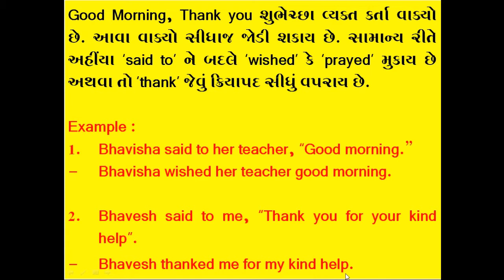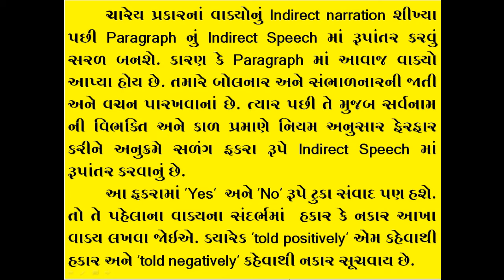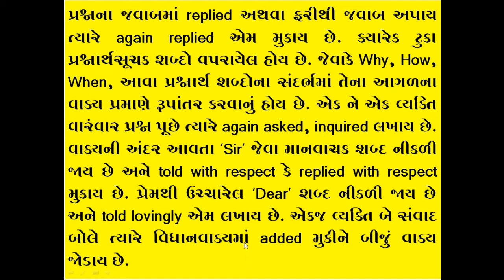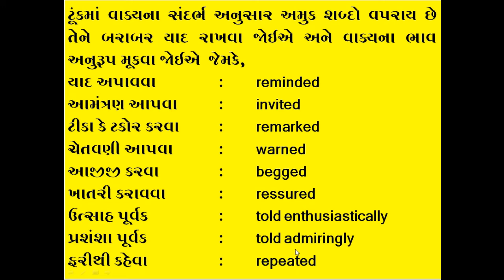Direct and Indirect Speech - Part - 7 - Purvanil Education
Good Morning, Thank you શુભેચ્છા વ્યક્ત કર્તા વાક્યો છે. આવા વાક્યો સીધાજ જોડી શકાય છે. સામાન્ય રીતે અહીંયા ‘said to’ ને બદલે ‘wished’ કે ‘prayed’ મુકાય છે અથવા તો ‘thank’ જેવું ક્રિયાપદ સીધું વપરાય છે.

Example :
Bhavisha said to her teacher, “Good morning.”
Bhavisha wished her teacher good morning.

2.  Bhavesh said to me, “Thank you for your kind help”.
-  Bhavesh thanked me for my kind help.

 ચારેય પ્રકારનાં વાક્યોનું Indirect narration શીખ્યા પછી Paragraph નું Indirect Speech માં રૂપાંતર કરવું સરળ બનશે. કારણ કે Paragraph માં આવાજ વાક્યો આપ્યા હોય છે. તમારે બોલનાર અને સંભાળનારની જાતી અને વચન પારખવાનાં છે. ત્યાર પછી તે મુજબ સર્વનામ ની વિભક્તિ અને કાળ પ્રમાણે નિયમ અનુસાર ફેરફાર કરીને અનુક્રમે સળંગ ફકરા રૂપે Indirect Speech માં રૂપાંતર કરવાનું છે.
 આ ફકરામાં ‘Yes’  અને ‘No’ રૂપે ટુકા સંવાદ પણ હશે. તો તે પહેલાના વાક્યના સંદર્ભમાં  હકાર કે નકાર આખા વાક્ય લખવા જોઈએ. ક્યારેક ‘told positively’ એમ કહેવાથી હકાર અને ‘told negatively’ કહેવાથી નકાર સૂચવાય છે.

પ્રશ્નના જવાબમાં replied અથવા ફરીથી જવાબ અપાય ત્યારે again replied એમ મુકાય છે. ક્યારેક ટુકા પ્રશ્નાર્થસૂચક શબ્દો વપરાયેલ હોય છે. જેવાકે Why, How, When, આવા પ્રશ્નાર્થ શબ્દોના સંદર્ભમાં તેના આગળના વાક્ય પ્રમાણે રૂપાંતર કરવાનું હોય છે. એક ને એક વ્યક્તિ વારંવાર પ્રશ્ન પૂછે ત્યારે again asked, inquired લખાય છે. વાક્યની અંદર આવતા ‘Sir’ જેવા માનવાચક શબ્દ નીકળી જાય છે અને told with respect કે replied with respect મુકાય છે. પ્રેમથી ઉચ્ચારેલ ‘Dear’ શબ્દ નીકળી જાય છે અને told lovingly એમ લખાય છે. એકજ વ્યક્તિ બે સંવાદ બોલે ત્યારે વિધાનવાક્યમાં added મુકીને બીજું વાક્ય જોડાય છે.

ટૂંકમાં વાક્યના સંદર્ભ અનુસાર અમુક શબ્દો વપરાય છે તેને બરાબર યાદ રાખવા જોઈએ અને વાક્યના ભાવ અનુરૂપ મૂકવા જોઈએ  જેમકે,
યાદ અપાવવા  : reminded
આમંત્રણ આપવા  :  invited
ટીકા કે ટકોર કરવા  : remarked
ચેતવણી આપવા  : warned
આજીજી કરવા  : begged
ખાતરી કરાવવા  : ressured
ઉત્સાહ પૂર્વક  : told enthusiastically
પ્રશંશા પૂર્વક  : told admiringly
ફરીથી કહેવા  :  repeated
વિધાન કરવા  : stated
વર્ણન કરવા   : related
પૂછતાછ કરવા  : inquired
ધમકી આપવા  : threatened
પ્રાથના કરવા  : prayed
સહાનુભૂતિ   : told  sympathetically
પ્રદર્શિત કરવા

યાદરાખો:
ટુકા અધૂરાં વાક્ય પુરા કરો
વાતચીતની ભાષામાં કેટલીક સ્પષ્ટતા જરૂરી શબ્દો ઉમેરો.
સંવાદમાં રહેલ મૂળ ભાવ વ્યક્ત કરવા પ્રયત્ન કરો અને તે માટે જરૂરી શબ્દો ઉમેરો.
સંવાદોને સળંગ ફકરામાં લખો. કાળ, સર્વનામનો ફેરફાર નિયમ અનુસાર કરો.